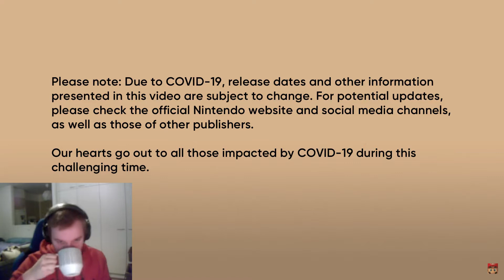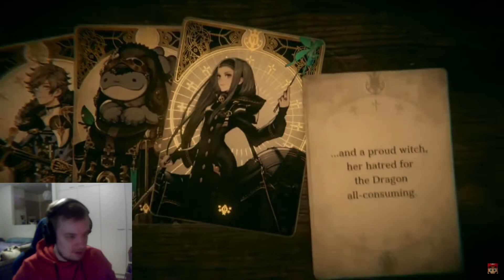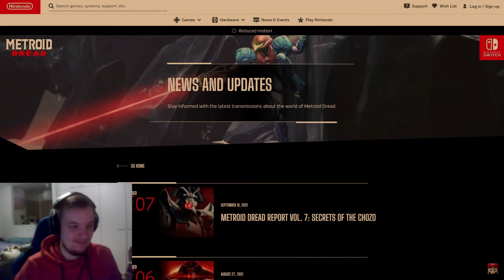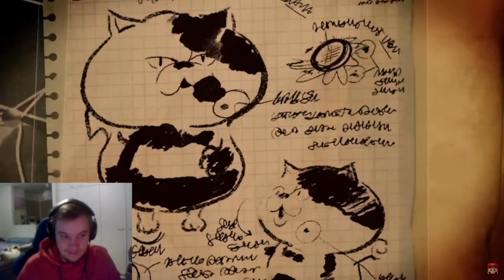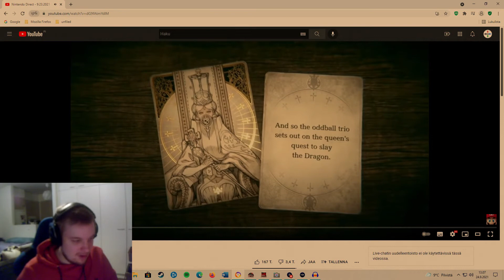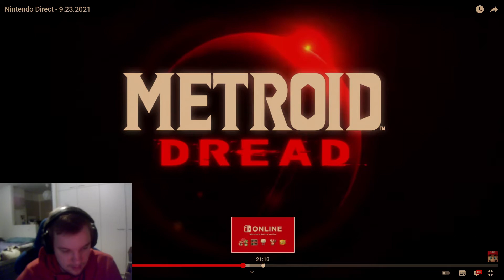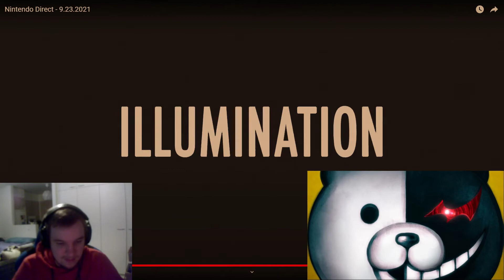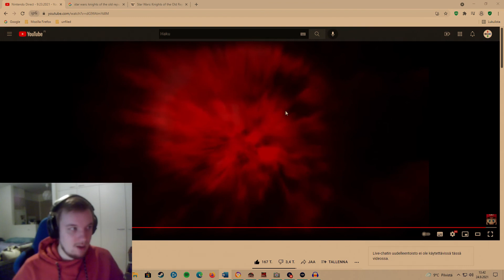Nintendo September 2021 direct reaction!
Join me watch through the latest nintendo direct.